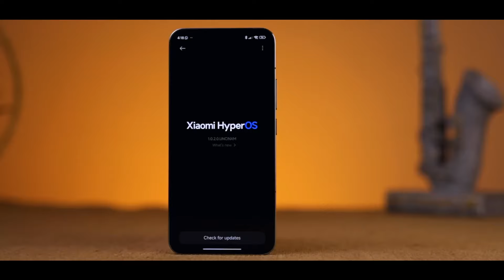Xiaomi 14 Review - ₹7̶0̶k̶ ₹45K in BBD Sale 2024 | Best Camera Phone Under 50000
aj xiaomi 14 review unboxing & xiaomi 14 flipkart big billion day 2024 price discount offers amazon great indian festival sale 2024 xiaomi 14 camera test & review in hindi camera test best phone under 50000

xiaomi 14
xiaomi 14 camera test zoom
xiaomi 14 discount
xiaomi 14 review in hindi
xiaomi 14 bbd
xiaomi 14 bbd sale price
xiaomi 14 flipkart
xiaomi 14 amazon
xiaomi 14 price in bbd sale

00:00 Xiaomi 14 Review
00:10 Xiaomi 14 Review in Hindi
00:20 Xiaomi 14 BBD Sale Price
00:30 Xaiomi 14 Flipkart Big Billion Day 2024
00:40 Flipkart Big Billion Day Sale 2024
00:51 Amazon Great Indian Festival Sale 2024
01:01 Best Camera Phone Under 50000
01:11 Best Phone Under 50000
01:22 Xiaomi 14 Offers & Discount
01:47 Display
02:05 Build & Design
02:15 Performance
02:38 Battery & Charging
03:42 UI & Updates
04:12 Camera
04:24 Xiaomi 14 Camera Test
05:41 Xiaomi 14 Discount
05:58 Verdict